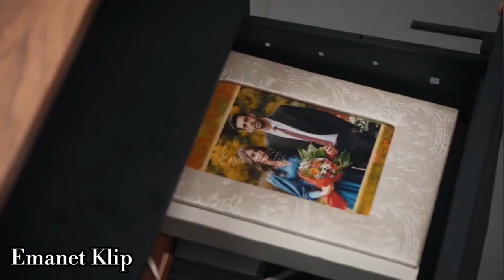Emanet||Ali&Duygu~ Yanlışız Senle